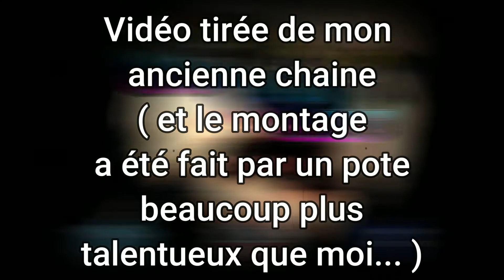Harley Benton Baritone 7SB DLX Series - Metal Demo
FR:
Salut les Paupiettes !
Je ressors une vieille vidéo de mon ancienne chaîne.
Voici un p'tit test d'une Harley Benton Baritone 7SB DLX Series.
Kiffez bien !

EN:

Hello les Paupiettes !
I'm re-uploading an old video from my old channel.
Here is a little test of a Harley Benton Baritone 7SB DLX Series.